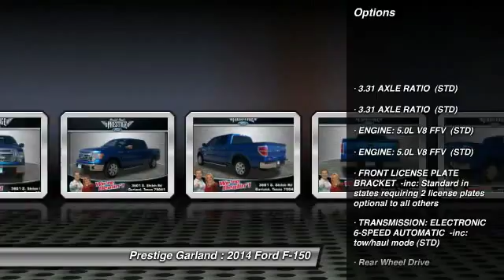2014 Ford F-150 Garland TX E2265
2014 Ford F-150

Prestige Garland
3601 S. Shiloh Road

Pick up this Blue Flame Met 2014 Ford F-150, available today at Prestige Garland. Featuring Automatic transmission, it has  miles. This could be the one you've been searching for.